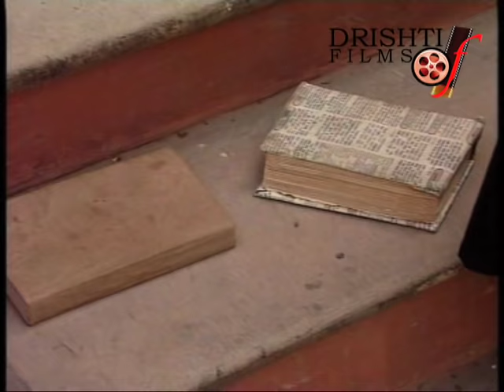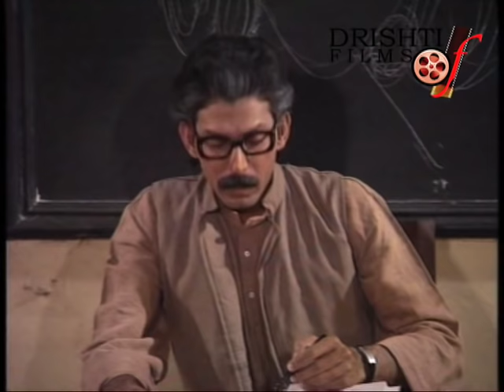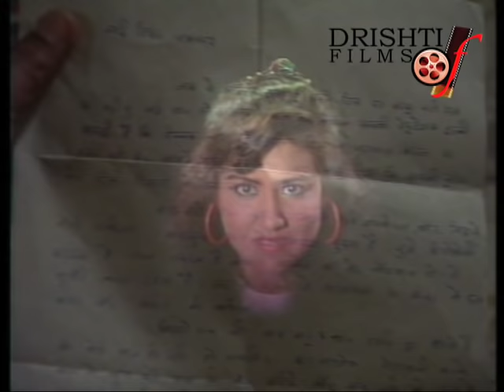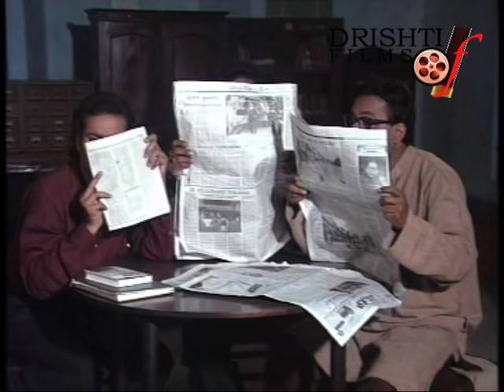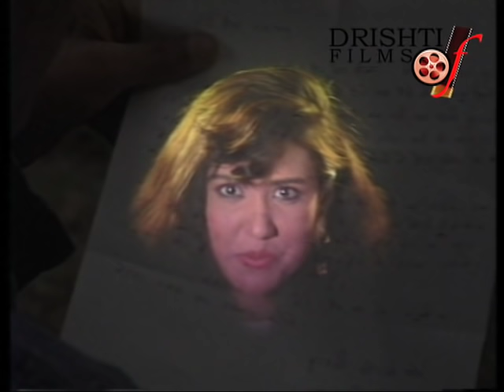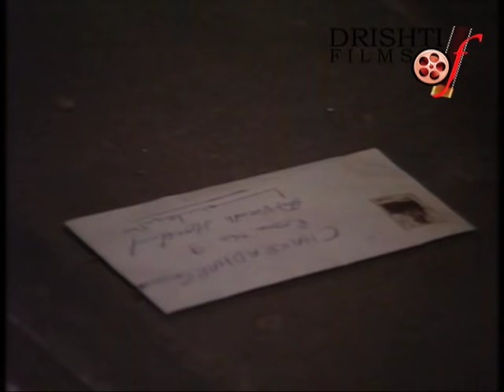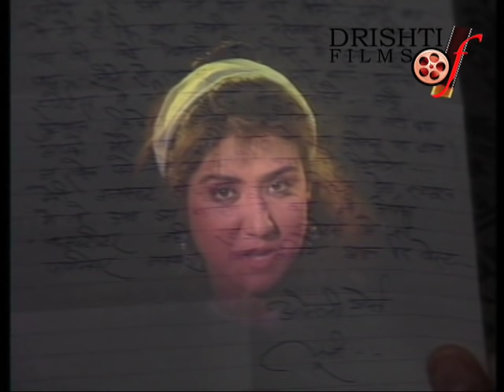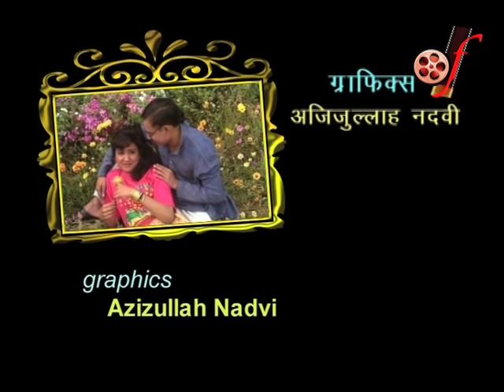कालेज के चार शैतान लड़के उसको सबक सिखाना चाहते हैं | Hindi Film I "Vinod " I Premchand | Short Story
Hindi Movie - Munshi Premchand - "Vinod " written by Premchand - Hilarious Comedy Movie
Produced & Directed by Sunil Batta, Story-Munshi Premchand, Music-Uttam Chatterji, Camera-Madhu Naidu, Make up-Hem Singh & Roopraj Singh,Cast-Vijay Mishra, Manisha Sharma, Arif Rizvi, Roopraj Nagar, Sunil Sarin, Reeta Chudhari, Preeti Sahai.

कथा सम्राट मुंशी प्रेमचन्द ने छात्र जीवन विशेषकर मनोविनोद पर बहुत कम कहानियाँ लिखी हैं। प्रस्तुत कहानी में प्रेमचन्द जी ने जो हास्य रस की गंगा बहायी है वह कहीं और नहीं मिलती।
   चक्रधर पुरानी सोच का गाँव से आया छात्र है….कालेज में रैगिंग का विरोध करता है…..कालेज के चार शैतान लड़के उसको सबक सिखाना चाहते हैं….और यह मौका उनका नयी छात्रा लूसी के जरिए मिलता है जब संयोगवश चक्रधर लूसी से टकरा जाता है…..चारों छात्र इस घटना का लाभ उठा लूसी की जानकारी के बगैर चक्रधर को लगातार प्रेम-पत्र और उपहार भेज हैरान परेशान कर कालेज में उपहास का पात्र बना देते हैं…..

Pandit Chakradhar is an orthodox Brahmin who joins college for higher studies. He is one of those, devout, serious and grave youngmen who attract the division of the naughty students in the class. In colleges most of the students are least interested in studies, they squander their time in fun and frolic. Chakradhar's orthodix habits, srious and grave demeanour and his hypocrisy makes him a target of mockery to the mischievous students, who wait for an opportune time to make a fool out of Pandit Chakradhar.

Hindi Movie Triyacharitra | A heart touching story Written by Munshi Premchand | "त्रियाचरित्र"
वक्त का बेपरवाह पंक्षी….कुछ इस बेमुख्वती से अपनी उड़ान तब्दील करता है कि सुख और दुख का आकाश अनायास बदल जाता…..कभी ये अच्छे दिनों की शाखा पर बैठता है……तो कभी गर्दिश की डाल पर……..

दिल दहला देने वाली सत्य कथा पर आधारित Bollywood Hindi Full Movie “AMMA” On Basis Of True Story, Star Cast- Ayesha Jhulka, Yashpal Sharma, Sanjay Mishra ,
Facts are indeed stranger and some times much more shocking than fiction,Amma is based on a heart rending true story of a real life character.

Hindi Movie written by Rabindranath Tagore I Full story "Bhikharini" Heart Touching Story
यह बच्चा कौन है ?. किसका है ?. कहां से आया ?. इस बात से कोई परिचित नहीं। हाँ पांच वर्ष पहले तक तो पास-पड़ोस वालों ने पार्वती को अकेला ही देखा था। एकाएक उन्हीं दिनों एक दिन संध्या समय लोगों ने इसकी गोद में एक बच्चा देखा। वह रो रहा था……….

Hindi Movie | Munshi Premchand | “Boodhi Kaki” - Heart Touching Story | मुंशी प्रेमचंद | “बूढ़ी काकी”
गाँव में रहने वाली बूढ़ी काकी बेसहारा थी…..न कोई औलाद ही बची……न ही साथ देने को काका जिन्दा रहे। बुद्धिराम ने काकी की सारी जायदाद अपने नाम लिखवा ली….ये वायदा करके की सारी जिन्दगी काकी की सेवा करेगा……परजायदाद लिखवाने के कुछ ही समय बाद सब बदल गया……..
Old age is the worst curse one has to suffer in endowed with the boon of a long life. Budhi Kaki is an old widow, even her sons have died. She had written all her property to her nephew Budhi Ram who had promised to give her every possible comfort and care. But as the time passed, all the promises were slowly forgotten.

Hindi Movie written by Munshi Premchand I "Nairashya" Full Movie । प्रेमचंद की कहानी "नैराश्य"
ये कहानी है निरुपमा की जिसकी तीन बेटियां हैं…..और पति,सास, ससुर सबको वंश की चिंता है…….निरुपमा सारे जतन करती है पर……अन्त में फिर लड़की हुई….सुन सास को जहां सांप-सूंघ जाता है…..पति जहां हलवाइयों से पकवान बनवा रहा था का हाथ रुक जाता है वहीं निरुपमा की जच्चगी में ही सांस रुक जाती है……..
In Nayrashya the writer once again hits out strongly at a very condemnable social evil prevalent in Indian in Indian families which makes women's life miseable.

Hindi Movie I Munshi Premchand I "Stree Aur Purush" Heart Touching Full Story | "स्त्री और पुरुष"
विपिन बाबू श्रंगार रस के रसिया है…..सुन्दर कल्पनाओं में जीते हैं…..इनकी जिन्दगी का आधार ही सौंदर्य है…..इनका मानना है कि स्त्री का असली गहना उसका सौंदर्य है….परन्तु जब शादी होती है….तो सुशील सुगृहस्थ पत्नी से निराश होते हें…..शराब, शबाब, कबाब में रम जाते हैं……..
For Vipin Babu the most beautiful thing created by God is woman. He worships and venerates beauty. But as ill luck would have it, to his utter shock, when the sees, for the first time, his bride's face.

Hindi Movie I Munshi Premchand I “Mukti Marg“ Full Movie | Heart Touching Story। "मु्क्ति मार्ग"
गांव में जहां प्यार के फूल खिलते हैं…..वहीं आपसी जलन की बेले भी खूब फलती फूलती हैं…..इस कहानी में यही दिखाया गया है……..